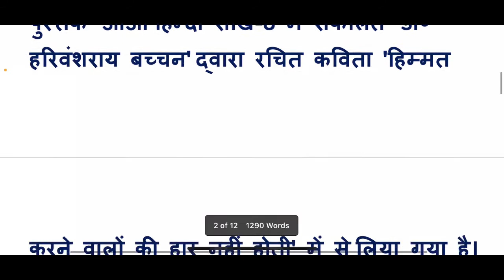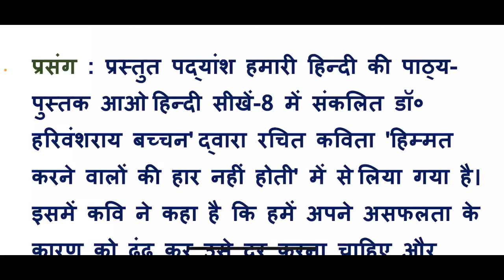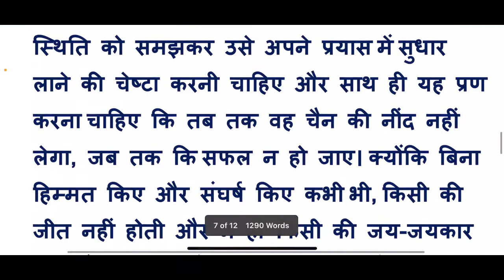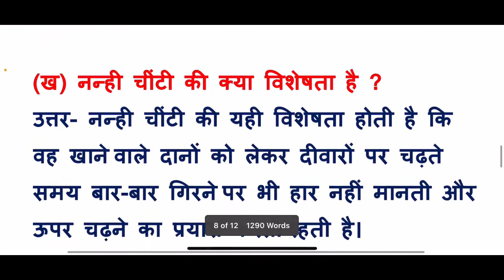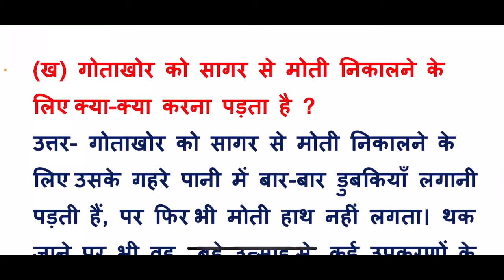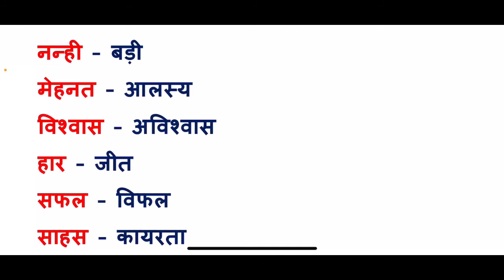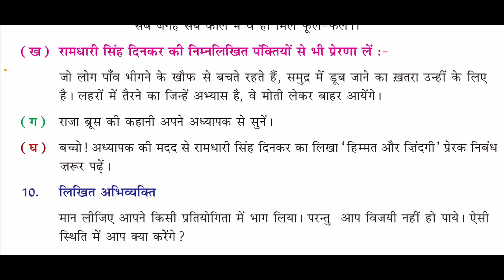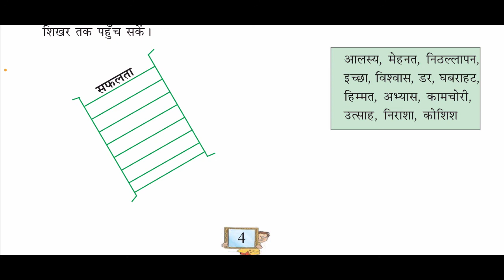पाठ - 1 हिम्मत करने वालों की हार नहीं होती // class 8th Hindi